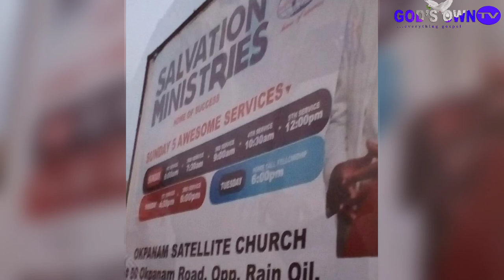10 Dead In Salvation Ministries Church Building Collapse || Many Trapped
The building housing Salvation Ministries, Okpanam, Oshimili North Local Government Area, Delta State, has collapsed, trapping unspecified number of worshippers with over 10 deaths recorded.